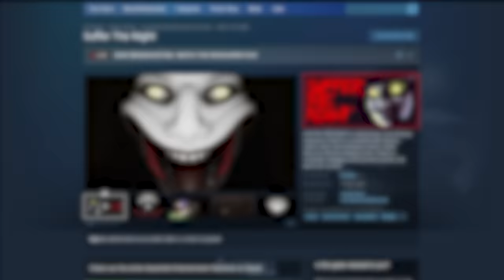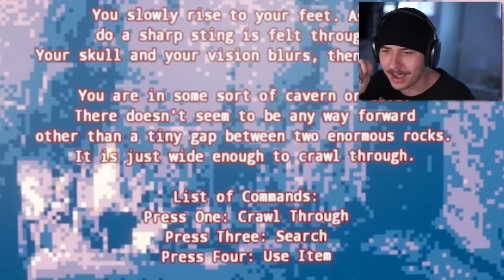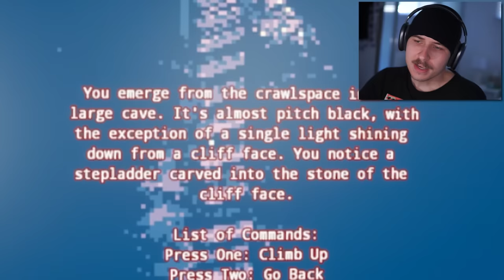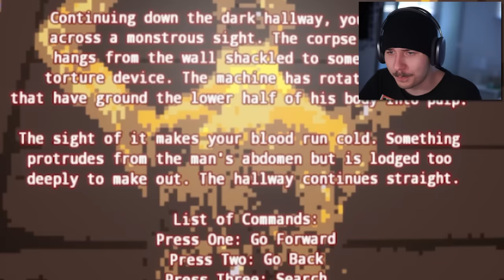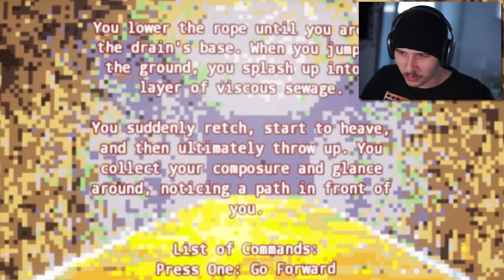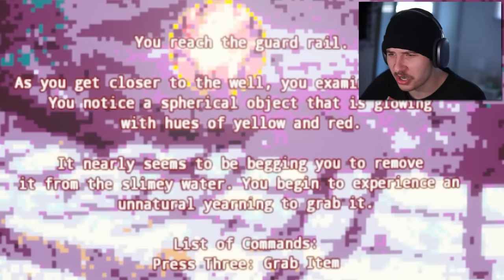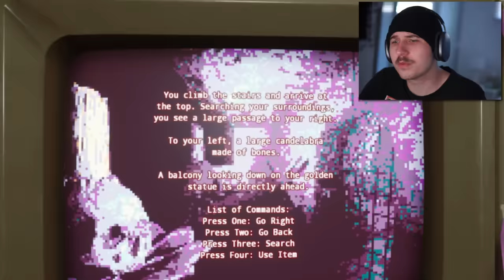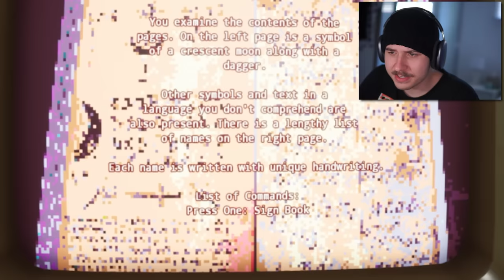You Wake Up And You See THIS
You are alone in a cabin during a storm... and a BRITISH MAN knocks on your door 😨

Suffer The Night

FOLLOW THESE :]
-Socials-